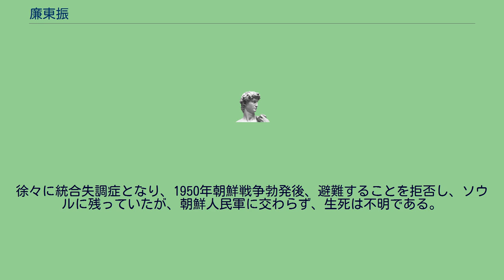廉東振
朝鮮・韓国のテロリスト
廉東振（ヨム・ドンジン、朝: 염동진、1909年2月14日 - 1950年6月25日）は、韓国の独立運動家であり軍人、政治家である。
光復後、韓国のテロ組織白衣社（백의사）の団長だった。
平安北道出身。
本名は廉應澤（朝: 염응택）。
彼の幼年期はよく知られていない。
1931年3月に22歳で善隣商業学校を卒業した後、中国に亡命した。
そして、1934年2月25日に洛陽軍官学校韓人班に入学し、翌1935年4月洛陽軍官学校を卒業した。
民族革命党に加入し南京で活動した。
上海日本総領事館警察部が作成した民族革命党幹部党員動静報告によれば、廉東振はどのような派閥にも属すことなく中立的立場であった。
公式資料における最後の記載は、1935年の冬、民族革命党の組織に反対し、華北方面に向かったとあるだけで、以後は不明である。
彼の甥であるキム・チョンジンによれば、廉東振は組織の派閥争いに失望し、同胞たちの為に活動するほうが良いと考え、南京から満州華北地方に向かったという。
1936年2月山城鎮で関東軍に逮捕され、この時、拷問によって失明した。
以後、彼は関東軍に協力したという主張があるが、どのような活動をしたのかを示す資料は存在していない。
彼の甥であるキム・チョンジンは、独立運動家たちとは関係ないと言っている。
1940年頃、関東軍から解放されて、31歳で平壌に帰ってきた。
国史編纂委員会の鄭秉峻博士は、関東軍に協力したことが、彼の弱点であると同時に出発点であると言った。
しかし、関東軍でどのような活動をしたのかという資料がなく、彼が親日行為をしたかに対しては議論がある。
1943年、平壌で大同団という抗日秘密結社を結成した。
解放後、進駐したソ連軍の掠奪と婦女子強奪などの蛮行に反発、ヒョン・ジュニョクを暗殺した。
以後、ソ連軍の監視が激しくなると越南した。
ソウルにやってきた彼は楽園洞にアジトを維持し、大同団を白衣民族にちなんだ白衣社に改称した。
孝子洞、宮井洞等といったソウルの様々な場所にアジトを展開し、団員たちを抱き込み、団員同士もお互いについて解らないような秘密結社として、猛烈な反共主義活動をした。
大韓民国臨時政府の政治工作隊と連携し、金日成などの要人暗殺を試みて、白衣社の団員たちを警察係、国防警備隊、労働係などにも入れて反共運動をさせた。
1946年2月15日、民主主義民族戦線結成大会場で、金斗漢と団員を使って、朝鮮共産党の朴憲永を拉致しようとしたが未遂に終わった。
1947年7月には、呂運亨を暗殺するために拳銃を提供した。
彼は左翼労働運動に対して非常に警戒しており、アルバート・ウェデマイヤー中将に宛てた書簡から共産主義に対する彼の考えを垣間見ることができる。
「民主主義と共産主義が共存できないという事実は、各国の事例に照らして立証されています。それでも米軍政当局は、あまりにも小さな器である南朝鮮において、このような滑稽な実験をしています」と書かれている。
また、1万5千名の師団兵力で構成されている白衣軍創設計画を立てて、ソウル（G-2）本部と牡丹地域に司令部を置く白衣軍を創設し、中国共産党を攻撃することが目標と記録されている。
しかし、この当時満洲は、既に中国共産党が掌握していた状態で実現はできなかった。
ウェデマイヤー中将への書簡によれば、廉東振は強力な軍事力に基づくファシスト的な国家社会主義建設を夢見ていたという。
「韓国人たちは極端な資本主義と共産主義を、 すべて拒否します。 新しい韓国の国家形態は国家社会主義でなければなりません」と書かれている。
シーリー少佐の報告書にもこれと似たような文章がある。
「廉東振は李承晩が首班である政府より、より強力で軍事的な政府を好んでいた。金九が韓国の指導者になれば、日本と米国が訓練した200万の韓国軍を持つようになるだろう……」と書かれている。
1948年、大韓民国の政府樹立とともに白衣社は急激に衰退の道を辿り、 何人かの団員を除き、あちこちに散らばった。
一方、 シーリー報告書は、安斗煕が白衣社の団員であり、廉東振を金九暗殺の黒幕と名指ししているが、白衣社の団員たちはどのような関連性もないと強く否定した。
白衣社の団員であり、ペク・グァンオクの兄弟のペク・チャンオクは金九の暗殺の一報を聞くと激怒したという。
金九の秘書を務めた鮮于鎭...